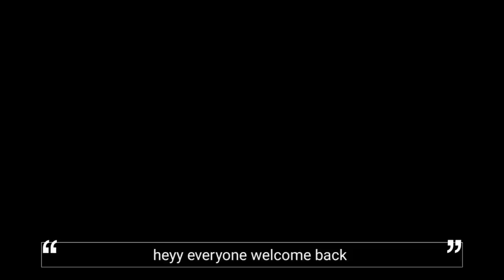An Intense Battle with a camper 😰😰 ||Tribute to our old campers🫂 || Shadow Fight Arena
Heyy everyone here's a tribute to our old campers 😂😂🫂 check out the video it's fun 🤪

Sf arena new campers
Sf arena spammers
Shadow fight arena new weapon
Sf arena new hero
Sf arena season 18
Shadow fight arena new character
Odysseygaming